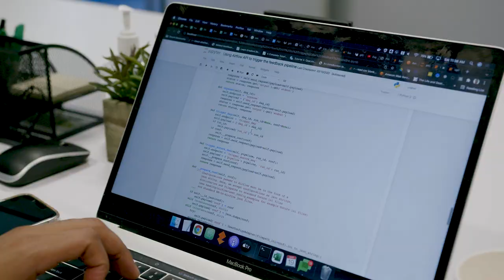Scholar Journey - Deondre Coston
Since graduating from HCZ Promise Academy Charter Schools, Denondre Coston has built a successful career as a data scientist and musician — a path forged with his talent, resilience, and mentorship from members of the HCZ community. Follow Deondre's journey.